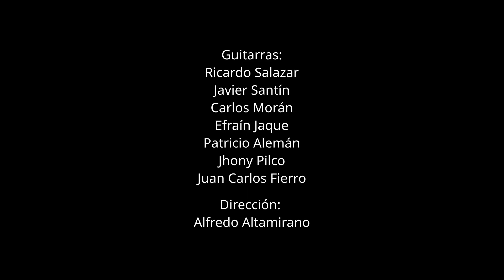Metamatemáticas y los Estados Alterados [estreno Oct. 28, 2023]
Registro videográfico "en vivo" del estreno de la obra "Metamatemáticas y los Estados Alterados". Ganadora de la convocatoria "Resonar 2023" de la Fundación Teatro Nacional Sucre. Concierto por los 30 años del Ensamble de Guitarras de Quito.